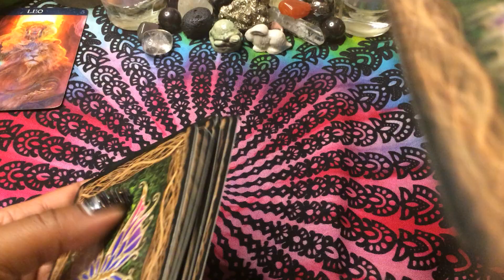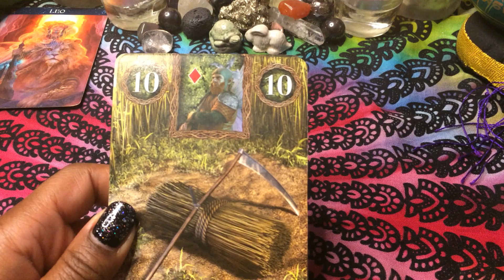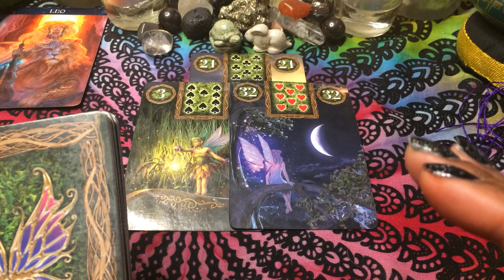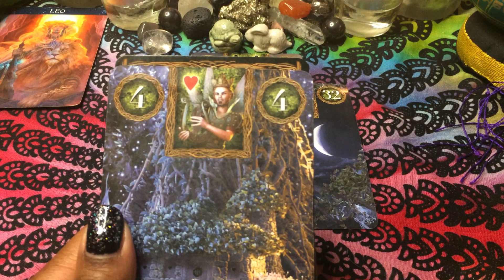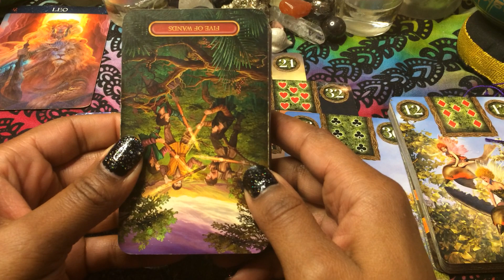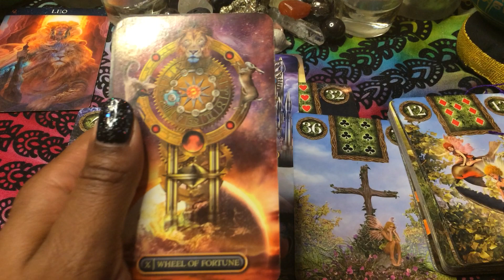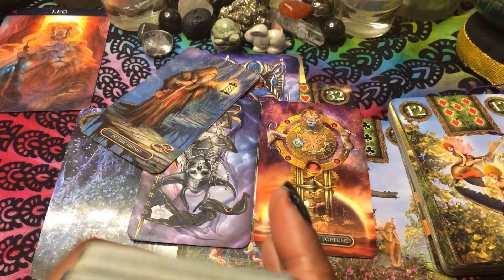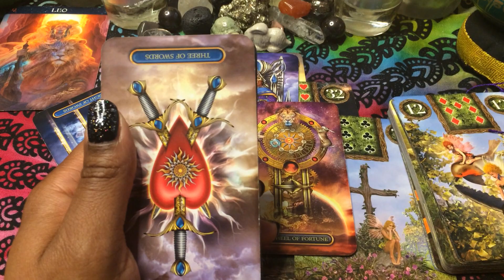🦋 Leo ♌️, WHAT NEXT!!! (TIMELESS) 3/28-4/4